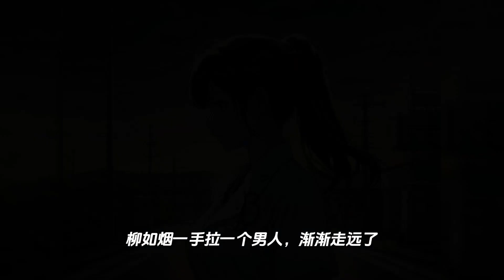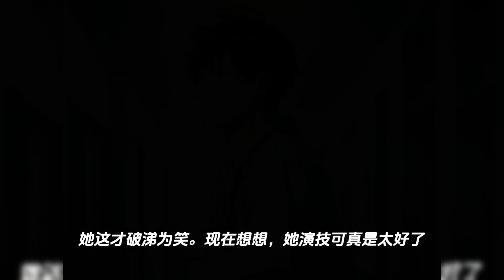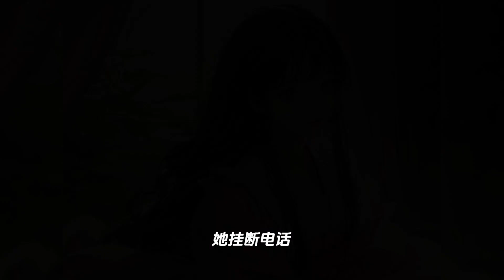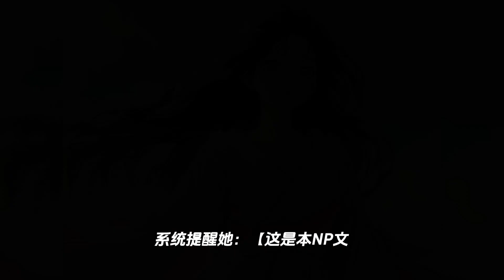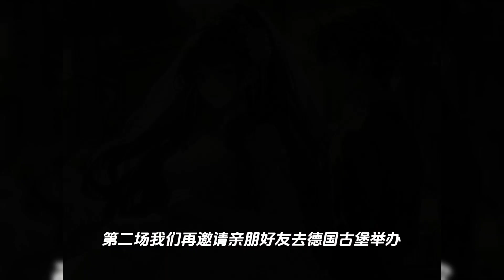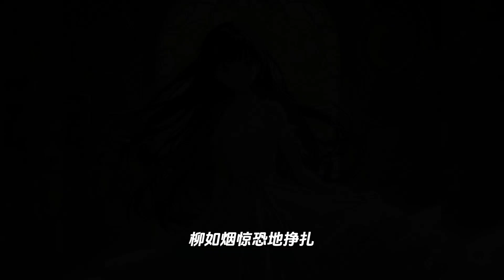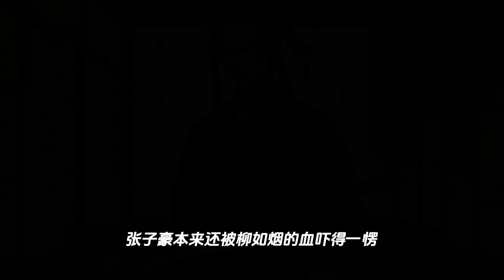（男科医生）国庆科室轮值，意外让我撞见了女友脚踏两条船的现场。更加意外的是。我因此发现自己身处一本逆后宫小说。而女友则是这本小说的女主角。一口气看完